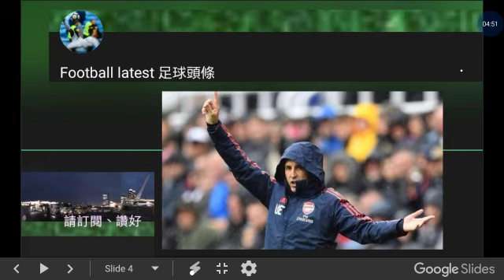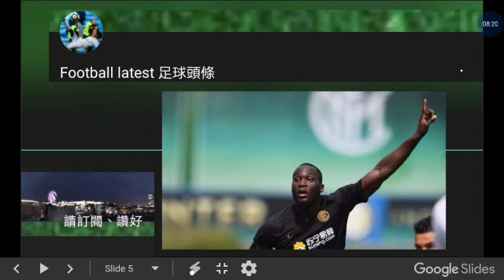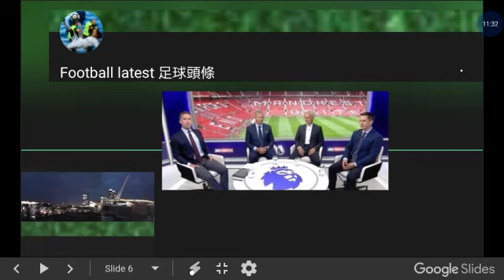冷氣軍師摩連奴 盧卡古大四喜 哥迪奧拿超級技術犯規 阿仙奴最新資訊-20190812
足球頭條 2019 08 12
盧卡古大四喜
冷氣軍師摩連奴
哥迪奧拿超級技術犯規
阿仙奴最新資訊